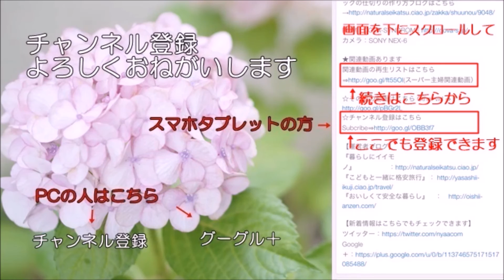スキレットでカフェみたいなおしゃれパンの作り方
ロッジの6.5スキレットでパン作り。見た目がかわいいカフェででてくるようなちぎりパンやシナモンロールの作り方。ブログはこちら⇒ （スキレット×オーブンやグリルでつくる料理）